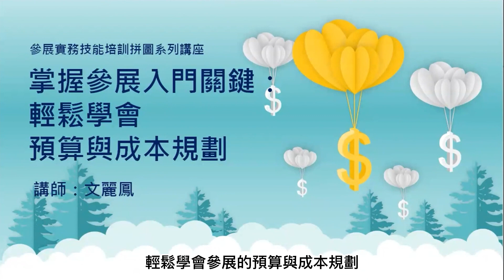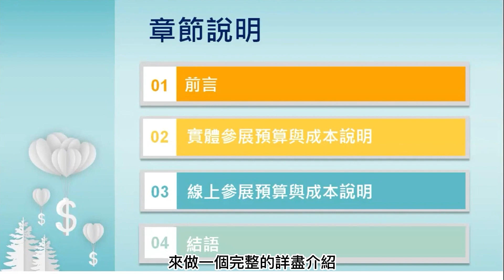預算規劃說明 【會展實務：參展事務規劃力就是業務軟實力】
會展產業(MICE)是台灣近年重要的經濟產業之一，其所能帶來的直接、間接與週邊商業效益相當驚人。無論是傳統產業或新興產業，企業端對於新進業務或行銷、企劃人員，亦均可見希望其具備規劃參展事務的能力與技能，幫助品牌與產品的推展與銷售。